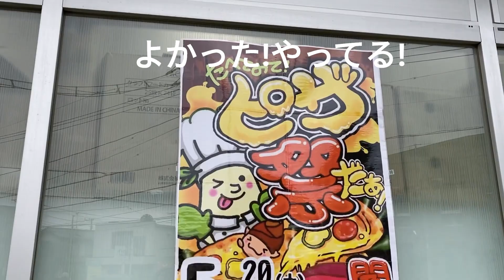【業務スーパー】ピザ祭りがやばすぎる/Gyomu Supermarket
業務スーパーで恒例のピザ祭りが開催されました。

今日はみんなの家も夕飯はピザかな？(*'ω'*)

業スーのピザはとってもリーズナブルで美味しいのでみなさんもぜひ試してみてほしいです♪